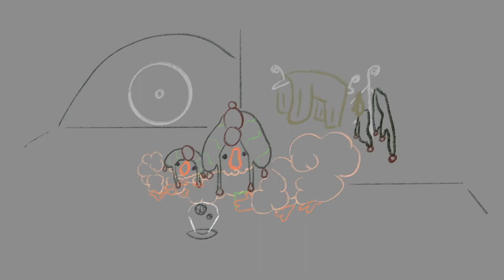Sweet Home OOboon Full Album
This is the release of our first album! Thank you for the support! Happy listening Space Friends!
Patrons at the $5 tier or higher will have access to download the album.

Amazon Music:

And More:
Instagram/Facebook, TikTok/Resso/Luna,  Soundtrack by Twitch, Pandora, iHeartRadio

Twitch.tv/olothegelobein

Chapters
00:00 OOboon
4:59 Greeting Party
9:00 Gelobeins
12:52 Plople Parade
17:16 Sun Rock
21:56 Extremophile
26:27 Helping
30:10 Sisters' Desert
33:00 Sisterhood
37:16 Sister's Den
41:56 Alien Ocean
45:11 Ice Haven
49:48 Bunjun
53:53 Making Space Friends